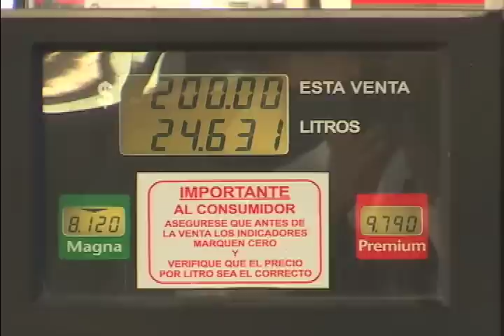Cobros excesivos en combis de Ecatepec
Lo que parece un descuido por parte de los choferes es en realidad un abuso, pues el pasaje mínimo en el estado de México apenas subió de 5.50 a 7 pesos el pasado 1o. de febrero, pero algunos cobran 8 y hasta 10 pesos.